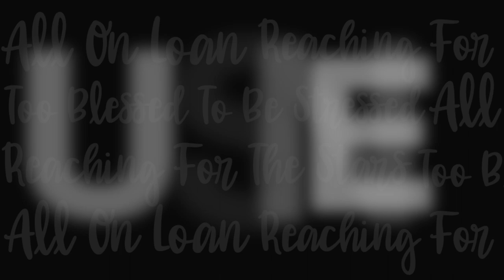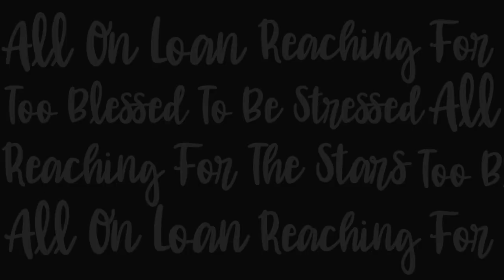UX DESIGNER IN TOKYO - Rory Viner - Lance E. Lee Podcast Highlight - Episode #317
- Embracing democratized recording technology and electronic music, Rory Viner translated childhood music passion into unique sounds with Pure Data software. His synthesis of music from Japan's suicide data gained media coverage and lectures in Iceland and Norway. Transitioning to visual art and user-experience design, Rory, with 13 years in Japan, navigates the industry, collaborating with US and domestic companies. His animated DKNY logo won a competition, showcasing his diverse creative journey beyond music.